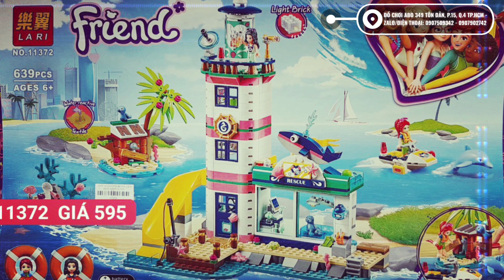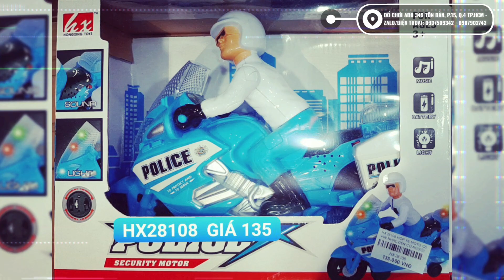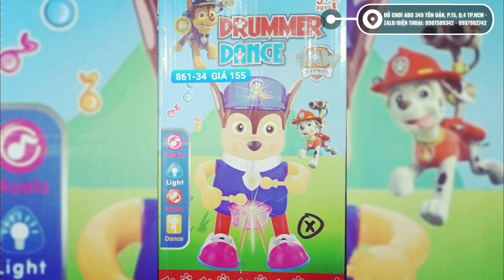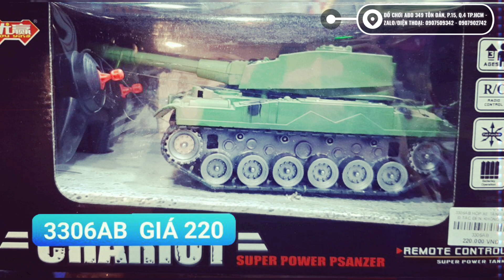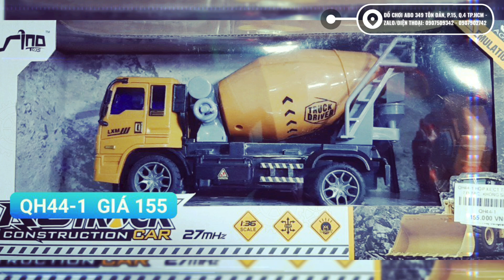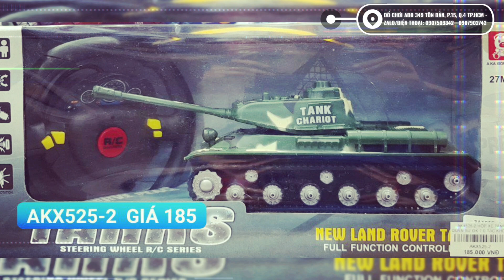HÔM NAY CÓ GÌ MỚI - ABO ĐỒ CHƠI